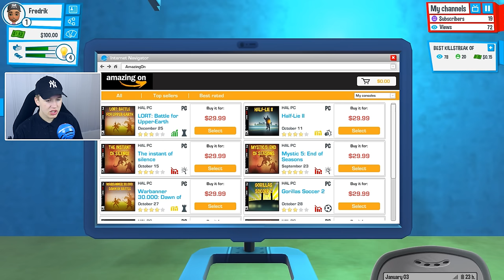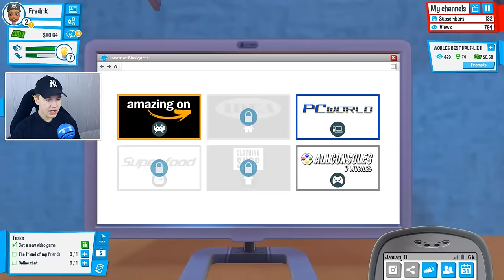HVORDAN BLI YOUTUBE KJENDIS | Norsk Youtubers Life #1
Nordavinden viser deg hvordan man kan bli Youtube kjendis!